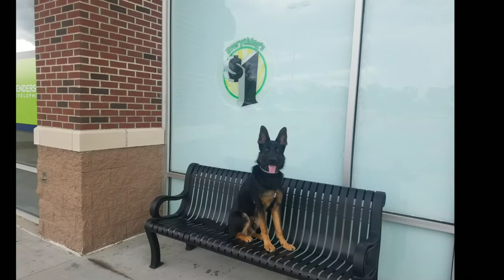Saratoga Dog Trainers / Clifton Park Dog Trainers / 8 Month German Shepherd, Apollo